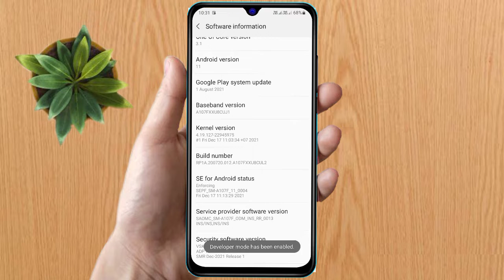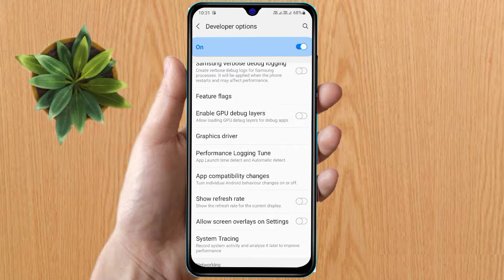samsung galaxy developer options, samsung developer mode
samsung galaxy developer options, samsung galaxy developer settings, samsung galaxy developer, samsung galaxy developer mode, samsung developer settings, samsung developer mode, samsung developer options disable, samsung developer options setting